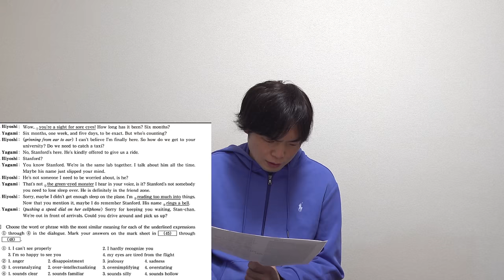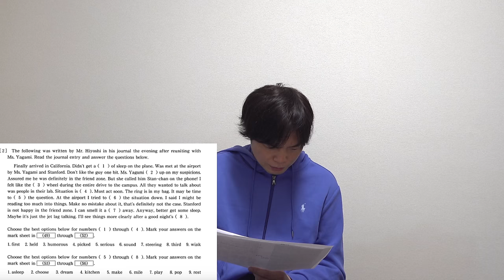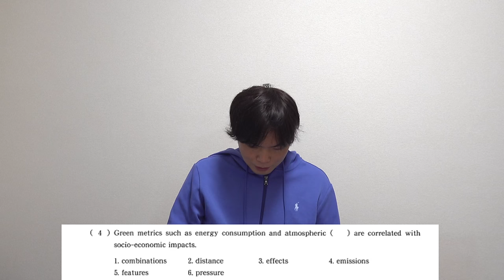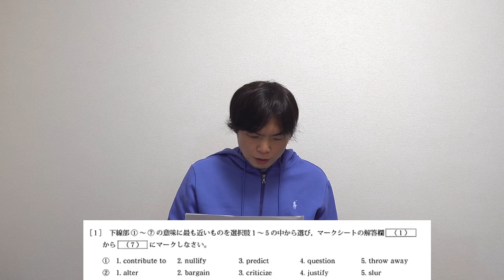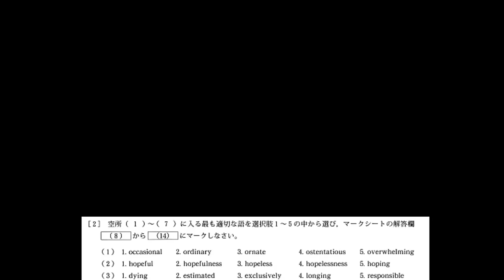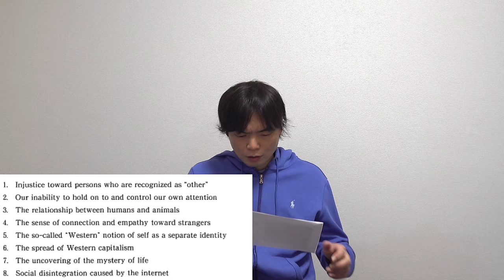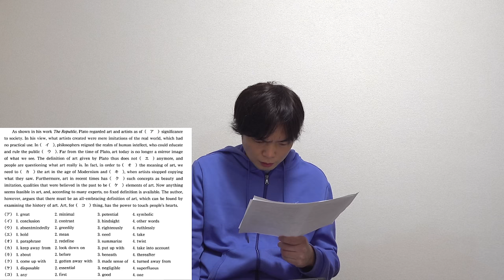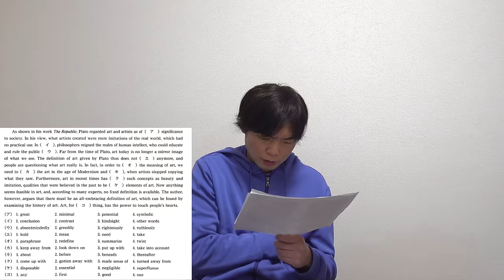2024年慶應義塾大学理工学部英語講評【他大・他学部の人も絶対見てイディオムと語彙学べ】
2024年慶應義塾大学経済学部英語講評【英作と長文の選択肢がより厄介に】

2024年同志社大学全学部（文系・理系）英語講評【早慶・GMARCH志望者も絶対観ろ！】

2024年関西大学全学部2月2日英語講評【空所補充が超ややこしい】

2024年立命館大学2月2日全学部入試英語講評【ネイティブもChatGPTも間違う難しさ】

‹出演者情報›
もりてつ
発音指導士